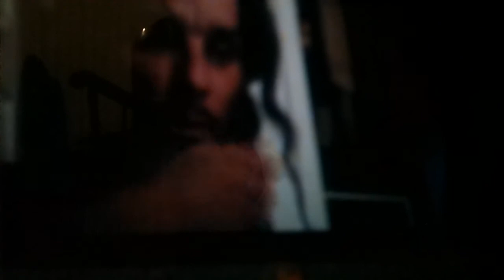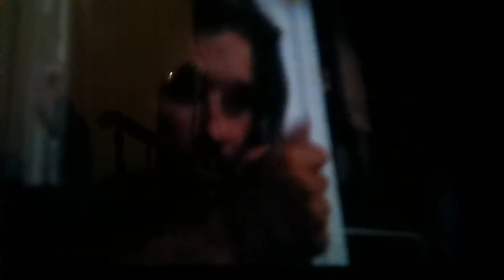Remember life, it's all we know to be alive, real, and physical, at the same time.